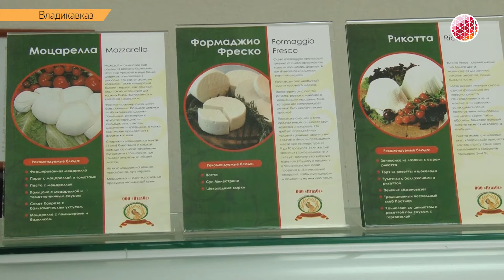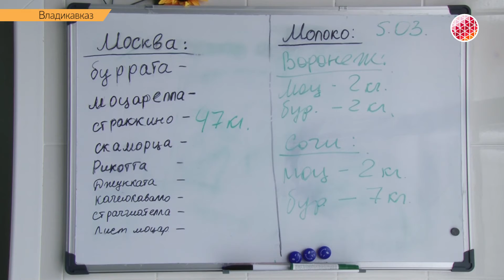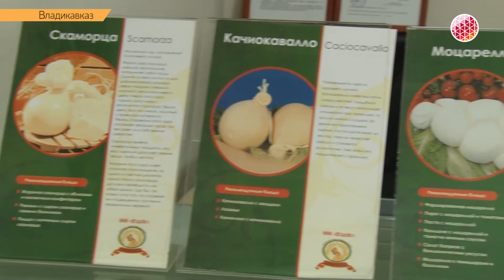На смену европейским продуктам приходит осетино-итальянский сыр